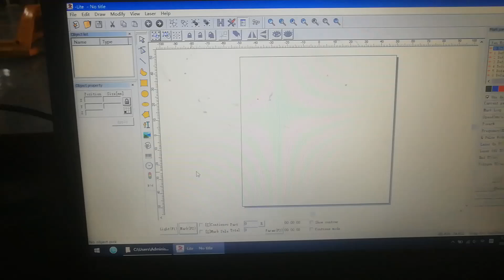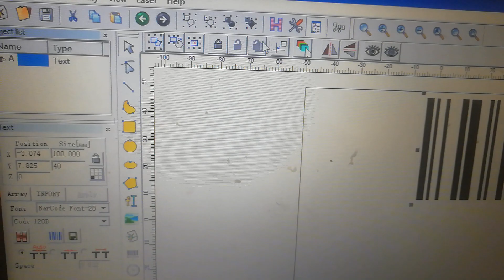barcode marking showing